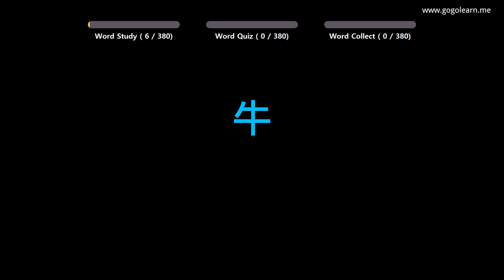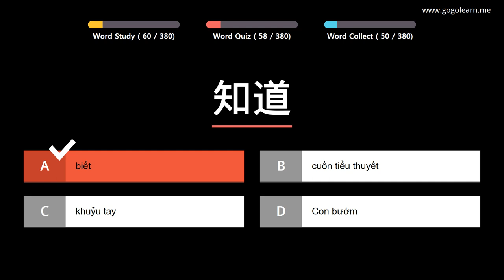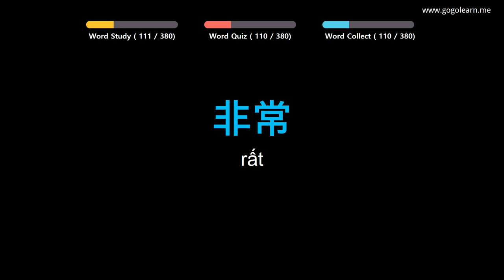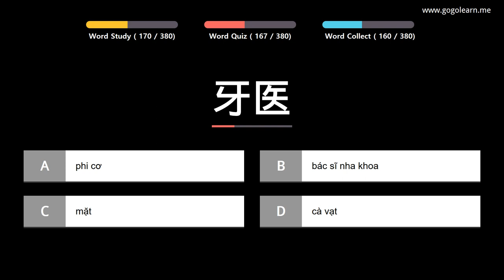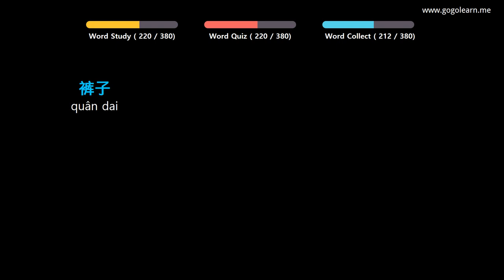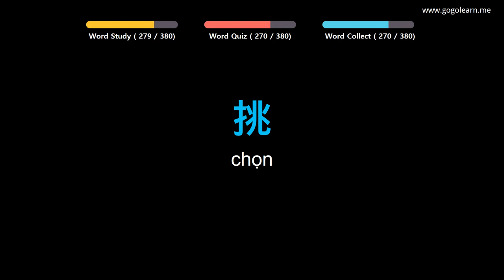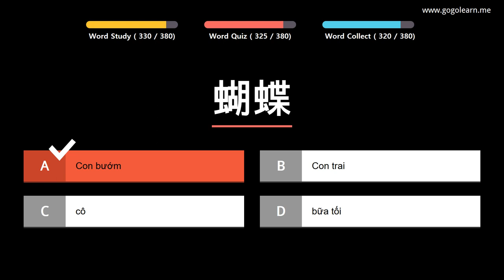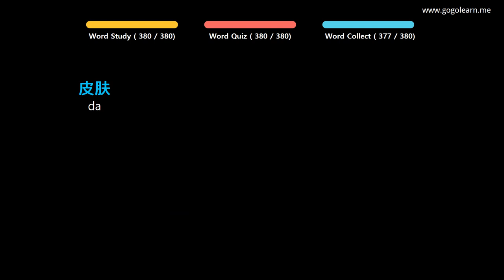Học Tiếng Trung Quốc |Phần 3: Từ Vựng Tiếng Trung Quốc Cho Người Mới Bắt Đầu|Golearn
+ Phần 1 : 00:05
+ Phần 2 : 39:16
+ Phần 3 : 1:19:32
+ Phần 4 : 2:00:00

✪ Nội dung có thể bạn quan tâm:

Học Tiếng Trung Quốc |Phần 8: Từ Vựng Tiếng Trung Quốc Cho Học Sinh Cấp 1|Golearn
Học Tiếng Trung Quốc |Phần 11: Từ Vựng Tiếng Trung Quốc Cho Học Sinh Cấp 2|Golearn